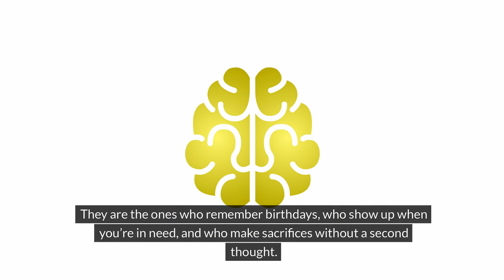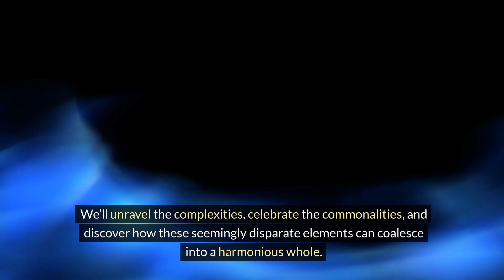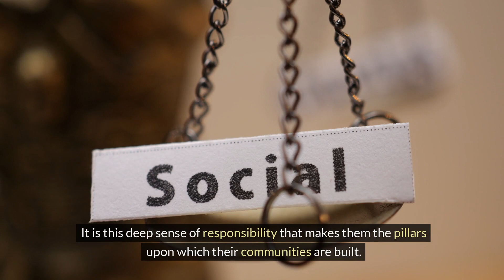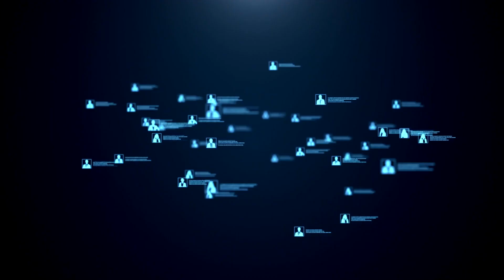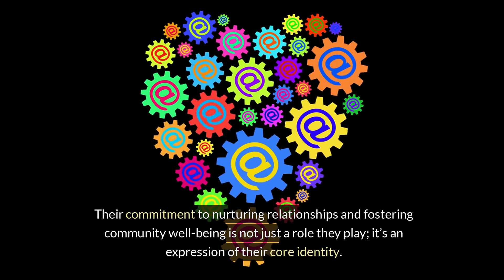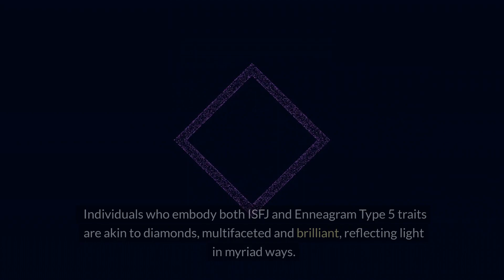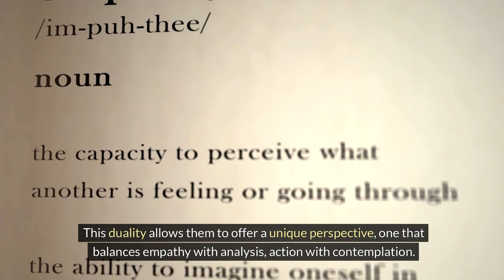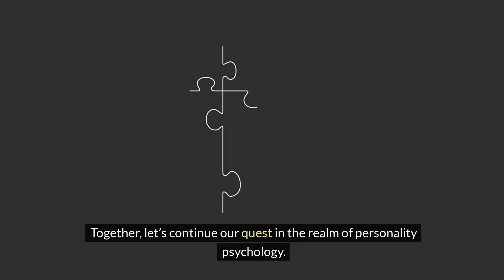Which ISFJ Enneagram Type 5 You Are? Personality Test Reveals|Personality Types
Which ISFJ Enneagram Type 5 You Are? Personality Test Reveals

Discover which ISFJ Enneagram Type 5 you are with this in-depth personality test! ISFJs are known for being empathetic and detail-oriented, while Enneagram Type 5 individuals are characterized by their curiosity and need for knowledge. Uncover how these traits combine in your unique personality with this quiz. Watch now to gain a deeper understanding of yourself!

The information on this YouTube Channel and the resources available are for educational and informational purposes only. psychology

isfjstruggles 10thingsyoushouldneversaytoanisfj 7thingsyouneverrealizedyoudidasanisfj intj myths infp stereotype intp personality types intj stereotypes infp myths